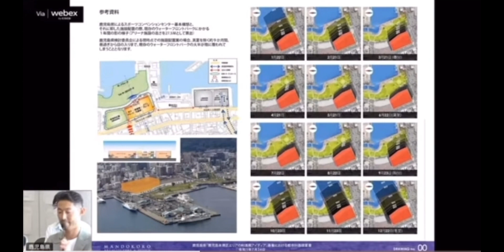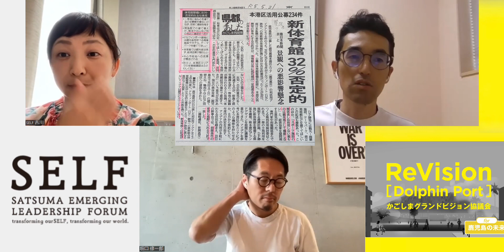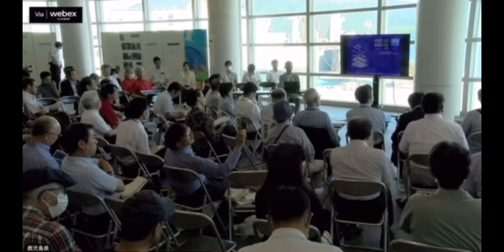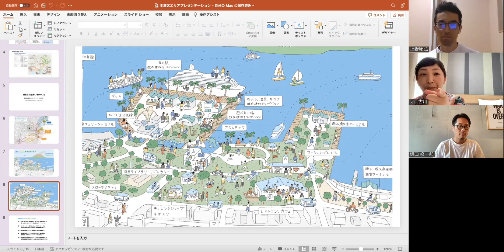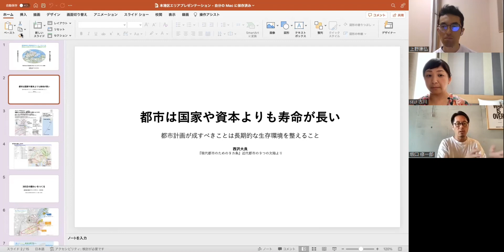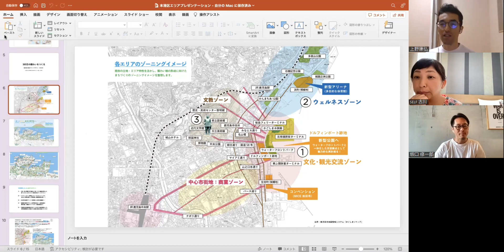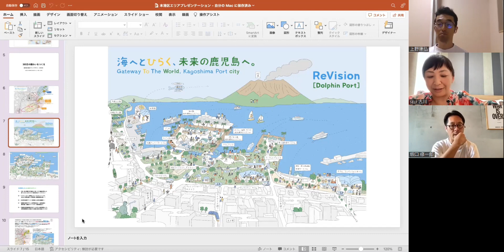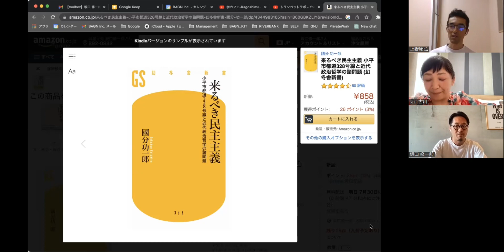鹿児島をまだ諦めてない人たち代表【self】坂口修一郎/古川りさ🌋「県民に問われているのは体育館ではなく民主主義なんだ❗️」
2023年7月24日に開催された、鹿児島港本港区エリアの利活用に係る検討委員会で大トリのプレゼンをされた薩摩リーダーシップフォーラムSELF・かごしまグランドビジョン協議会の坂口修一郎さんと古川りささんにお話を伺いました。
鹿児島の未来を軌道修正できる民間団体はselfしかいない❗️￼
是非一緒に考えましょう❗️